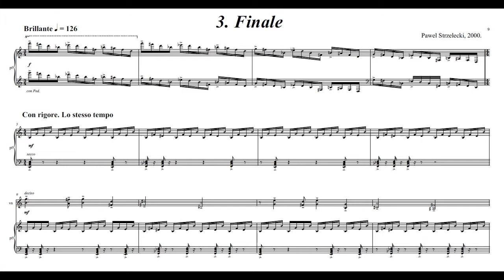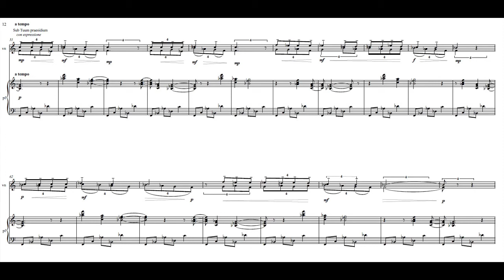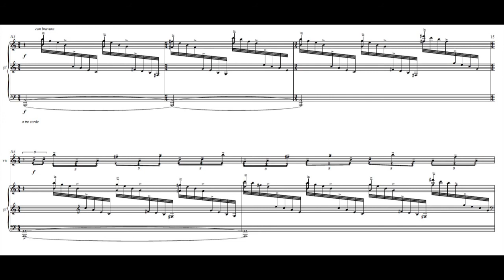Pawel Strzelecki: 3. Finale [Violin Sonata (2000)].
The final movement of the Sonata for Violin and Piano (2000).
Andrzej Gębski - violin, Pawel Strzelecki - piano.
Live-concert recording, Warsaw, Concert Hall of the F. Chopin Academy of Music, 30th of March 2001.
Picture: Largo House, Upper Largo in Fife, Scotland (UK).